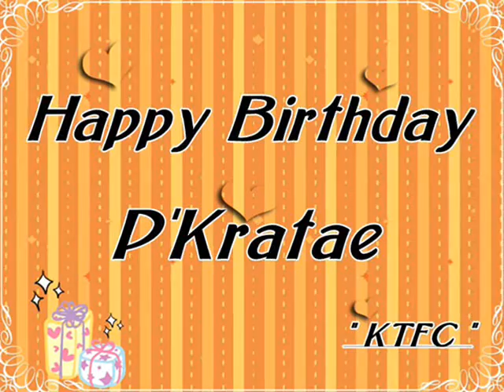HBD KT 2010.wmv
HapPii biRthday to KT25 :D